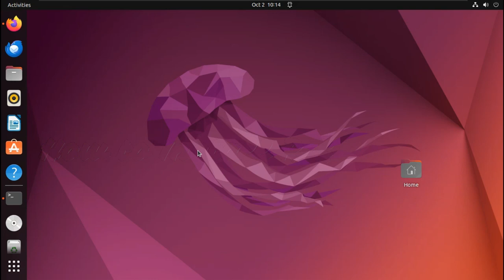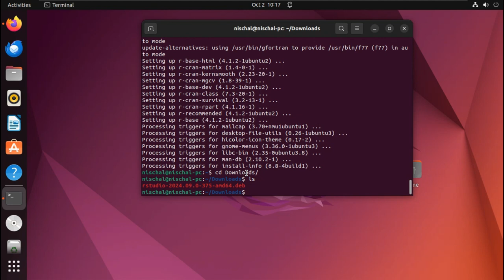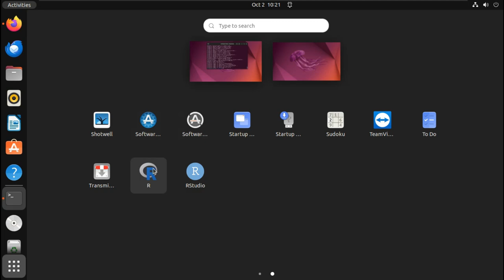How to install r and rstudio in ubuntu 22 04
In this video, it shows, How to install r and rstudio in ubuntu 22 04

How To Install R on Ubuntu 22.04
How to install r on ubuntu
How to install r and rstudio on ubuntu
install r and rstudio in ubuntu
How to Install R on Ubuntu 20.04 and 22.04.
How to install RStudio and R on Ubuntu.
install rstudio on ubuntu.

👉For Installation:
Press Ctrl+Alt+T for open Terminal
sudo apt update
sudo apt -y install r-base gdebi-core
cd Downloads
ls
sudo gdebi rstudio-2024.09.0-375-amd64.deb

👉For how to uninstall R and RStudio in Ubuntu.
sudo apt-get remove r-base-core
sudo apt-get remove r-base
sudo apt-get autoremove

sudo apt-get remove rstudio
sudo apt-get autoremove